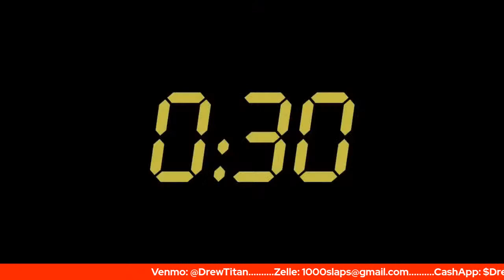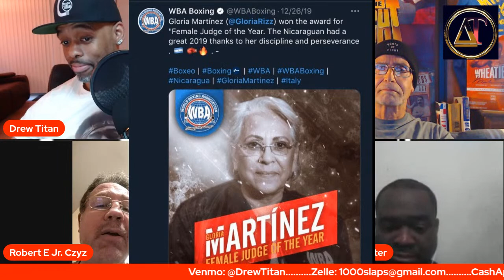LDBCSTRONG Episode 119: Bobby Czyz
Bobby Czyz in the strong House!!!